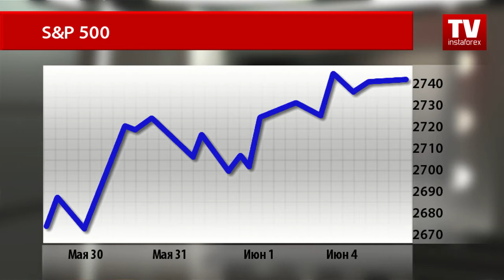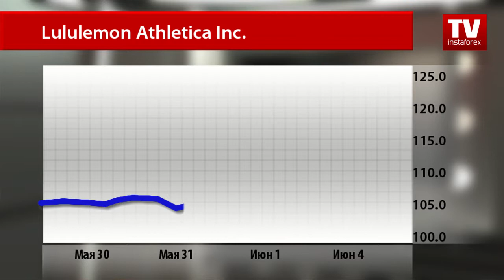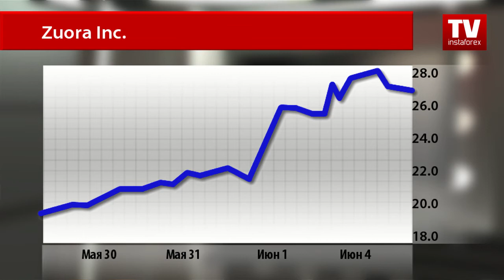Рынок акций: тренды недели (05.06.2018)